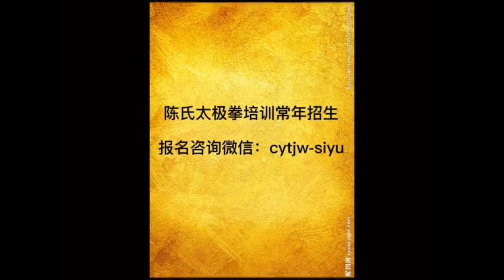陈氏太极拳家传功夫架培训班本周恢复正常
陈瑜太极-陈氏太极拳家传功夫架北京推广总部面授培训班本周恢复正常！设有周末班、日常班。新增零基础入门班、基本功必修班、传统套路班等，年龄不限。欢迎喜欢陈氏太极拳的个人和企事业单位加入！报名咨询：思雨老师，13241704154，同微信。